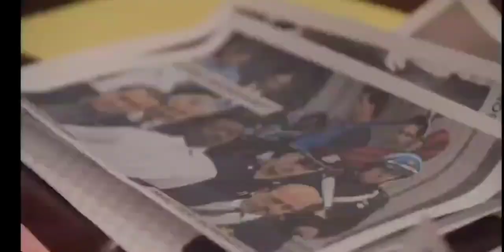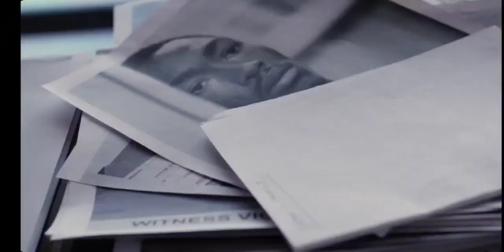Trial 4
On November 11 2020 Netflix will air  limited 8 episode series that follows me after spending 22 years in prison, unjustly and wrongfully convicted of murdering Boston police detective John Mulligan.

Help us take control of the narrative as we shed light on the injustices that others still face till this Day.